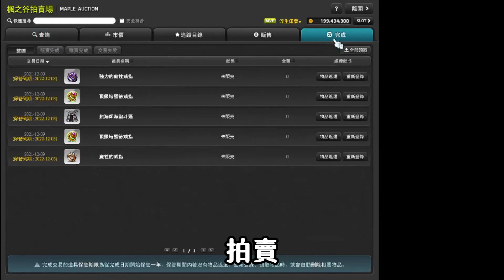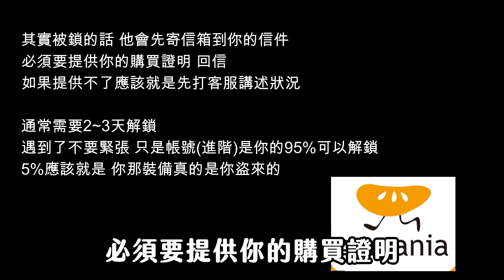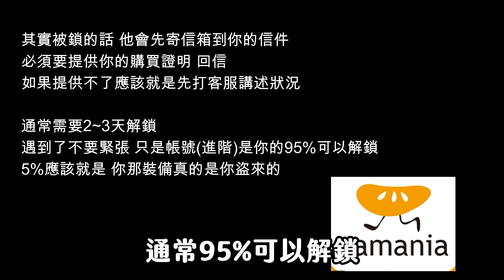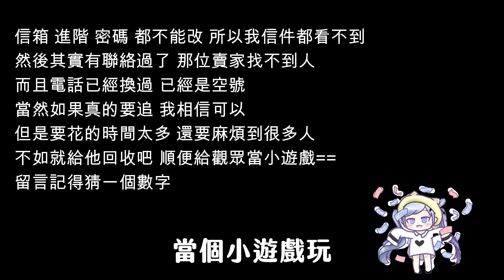【新楓之谷】【神秘】神秘被鎖了！？代練工作室暫時無法開張？到底發生什麼事？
片 : 神秘秘
字幕特效: 艾希堤亞
封面: 艾希堤亞

歐付寶會員編號：1902843 (有餘力想要抖內的話 感謝)